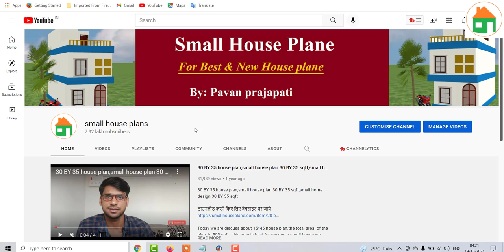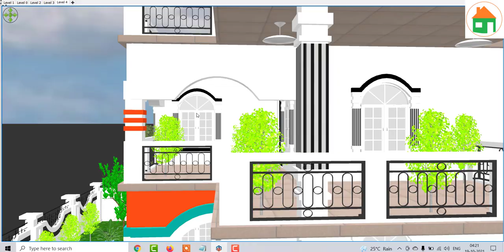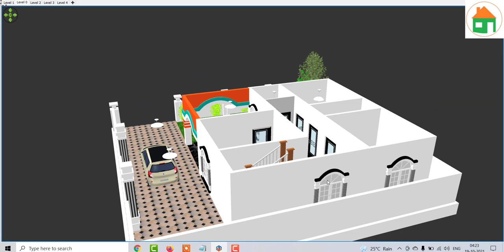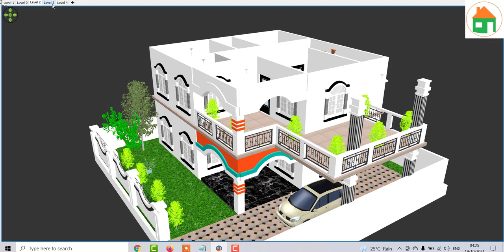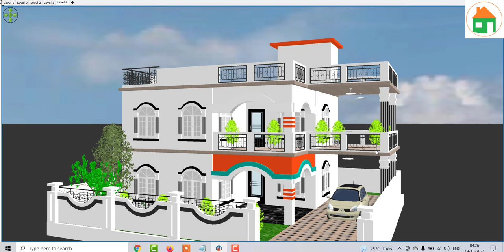2025 SQFT House Design , 45 by 45 House Plan with Parking Area, New House Design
2025 SQFT House Design , 45 by 45 House Plan with Parking Area, New House Design